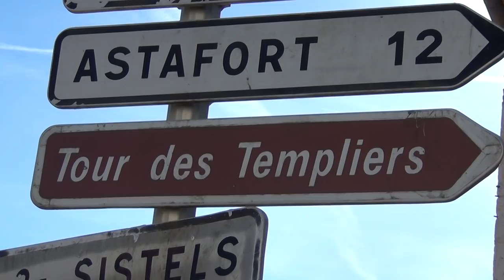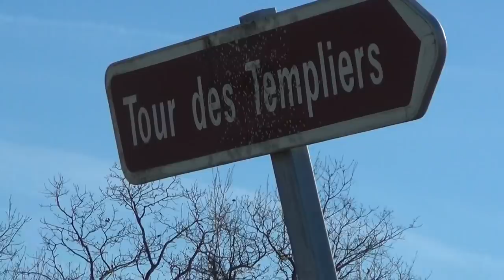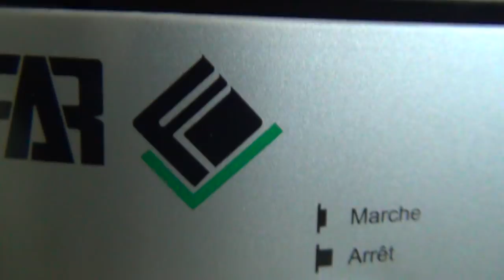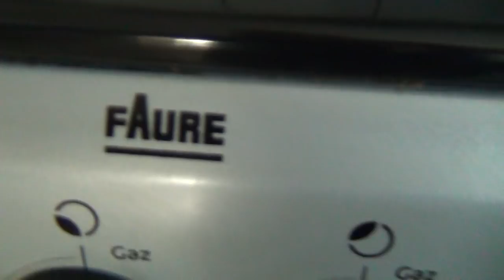Templar's Tower & Fasces: UNUS PRO OMNIBUS, OMNES PRO UNO - One for All and All for One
This Templar slogan in Latin is written on the ceiling of the SwiSS parliament in Bern SwiSSyland: